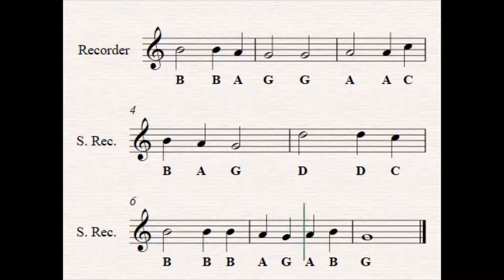Go Tell Aunt Rhody